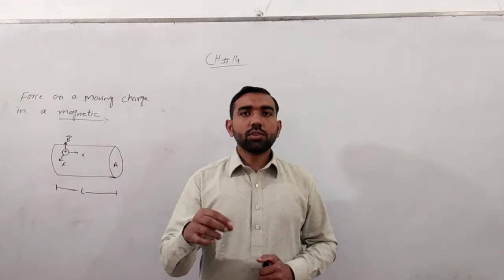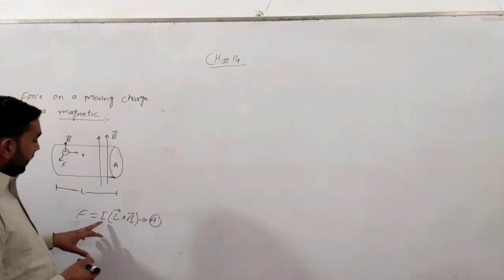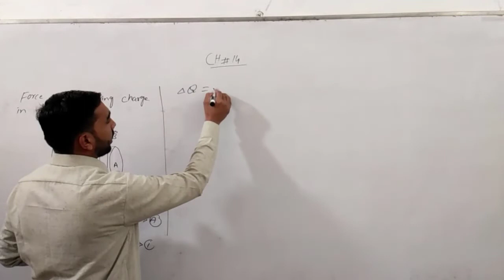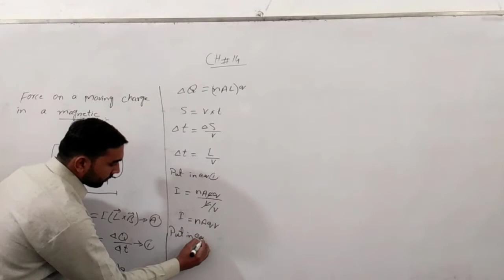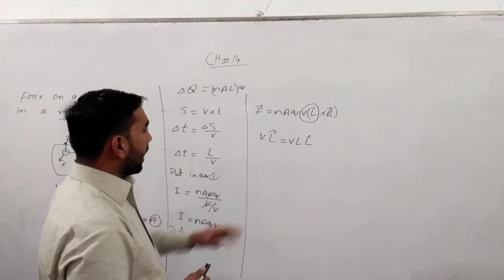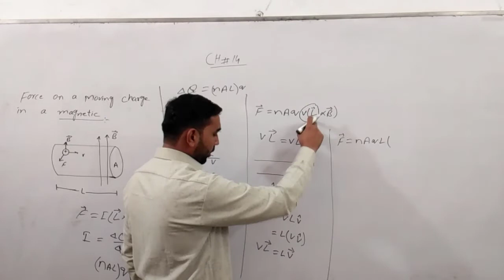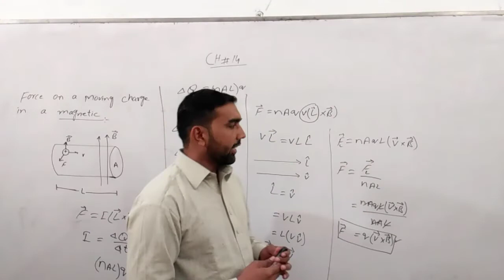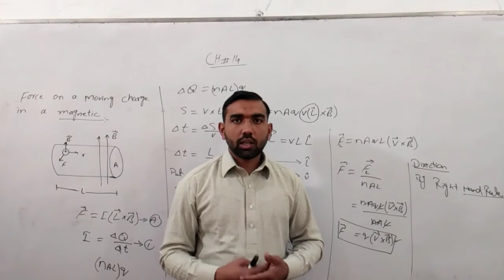Force on a moving charge in a magnetic Physics 2nd Year lec 4